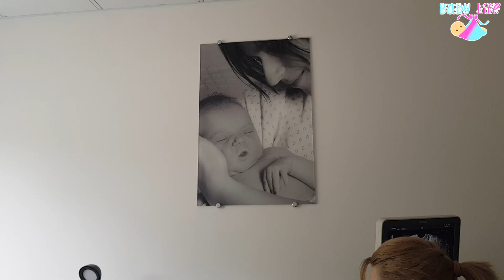Попытка №2. Вступаем в криопротокол, диагностика эмбрионов, сумашедшая дорога...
Попытка №2- это наш второй крипротокол. Мы не опускаем руки- идём к своей мечте и одновременно ищем причину нашего бесплодия неясного генеза. До конца мы для себя не решили, а нужна ли для наших эмбрионов Доимплантационная диагностика NGS или это деньги на ветер?